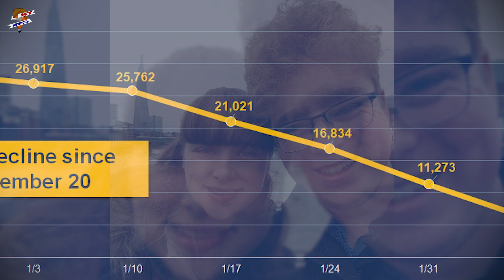Why did Hannah Ball marry Tom Ball? What does Tom Ball's wife do?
Tom Ball is a name that needs no introduction. So, keep watching this video to find out about his girlfriend Hannah and how they got married. Ball first got his foot in the industry by getting a degree in musical theater. Before fame, Ball taught young children in Sussex. Now even after receiving fame he has not quit teaching his students and is happily married to his girlfriend who he was dating when he appeared in AGT and BGT. After he received the golden buzzer on AGT, the first thing he did was marry his girlfriend.

Audio Credit:
Track: Morning Joe
Artist: Patiño

Track: Blue Moon
Artist: JVNA